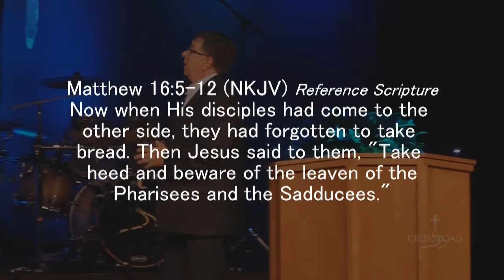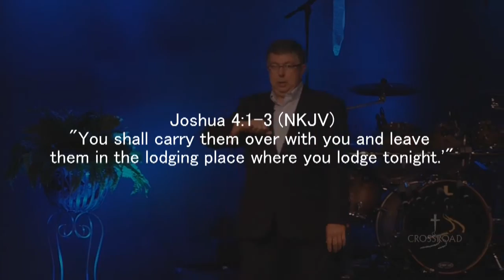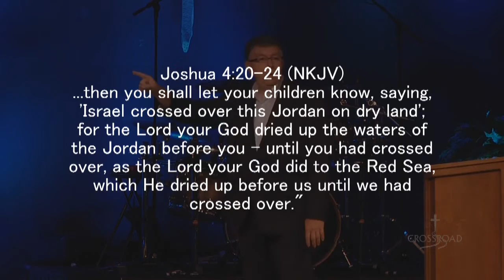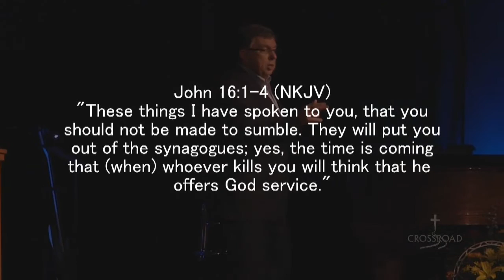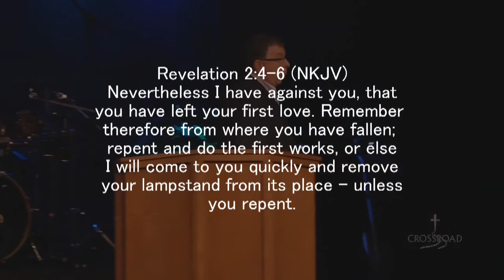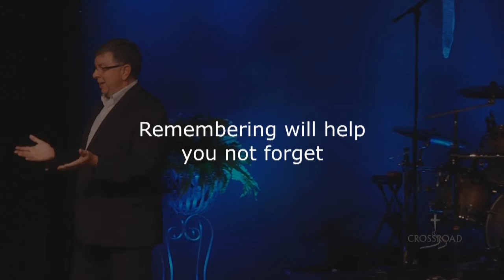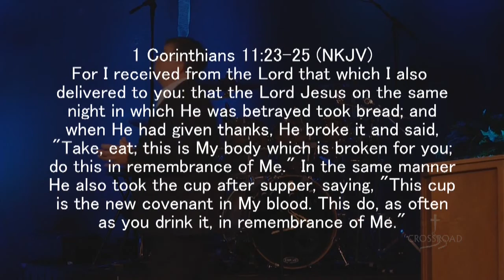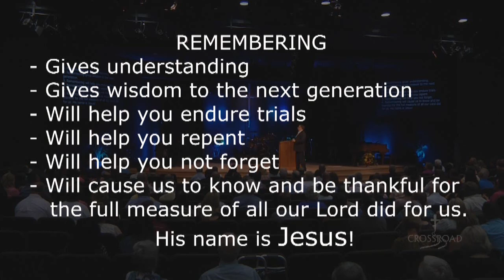Remembering When... - September 18th, 2016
Thank you for joining us at Crossroad Community Church Georgetown. Pastor Rick Betts teaches on Matthew 16 : 5-12. For more information on how to get connected with small groups, bible studies, events and times of services visit crossroadcc.us

1.  Remembering gives understanding.
2.  Remembering gives wisdom to the next generation.
3.  Remembering will help you endure trials.
4.  Remembering will help you repent.
5.  Remembering will help you not forget.
6.  Remembering will cause us to know and be thankful for the full measure of all our Lord did for us. His name is Jesus!